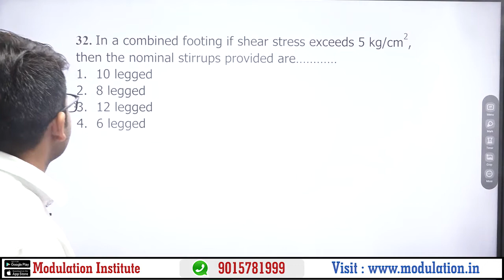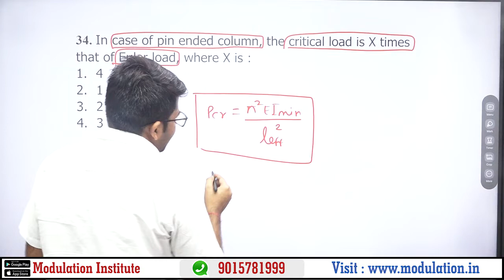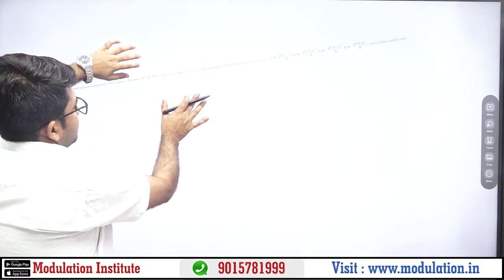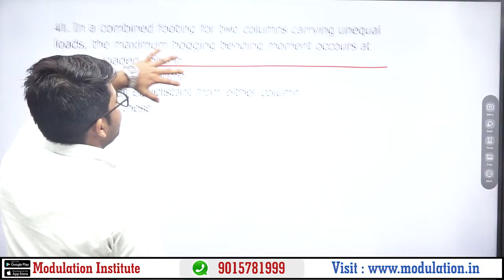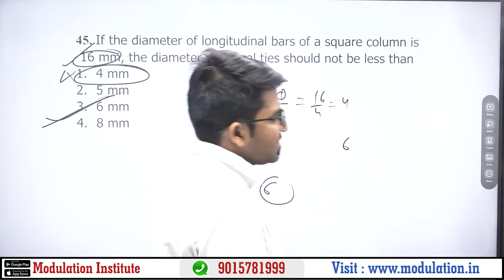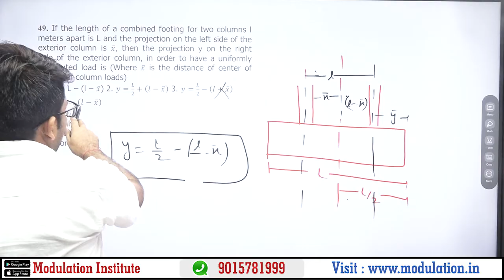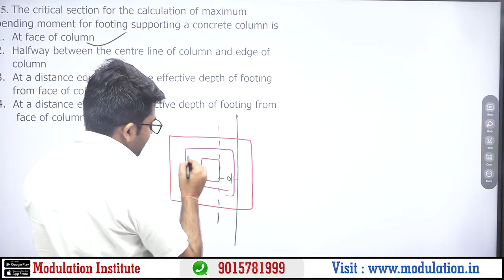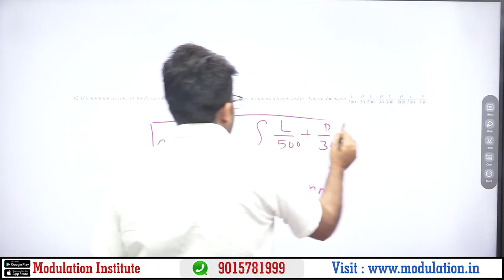RCC & PCC Part- 10 | SSC-JE | SSC JE Civil Engineering Online & Offline Classes Available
Modulation Institute is one of the best live/online, pen drive and classroom coaching in Delhi.

👉🏻 We launched free lecture of SSC JE , upssscje, state je, rrbje, dmrc, djb je,for Civil Engineering previous year question solution So that students can easily understand  ssc je, upssscje, state je, rrbje, dmrc, djb je exam pattern and question level.

Modulation is one of the best SSC JE coaching institutes for Civil Engineering in Delhi India. We are providing SSC JE Coaching in Delhi from 2014. More than 1000+ students get selection in Government job in different JE/ AE department. We have best faculty team for SSC JE Civil Irrigation. If you are searching best SSC JE coaching in Delhi then Modulation Institute is students first choice.

Modulation Also provide study material and free notes for SSC JE Civil Engineering Students.
We Cover SSC JE full syllabus like:
1. Building Material
2. Estimating, Costing and Valuation.
3. Surveying
4. Soil Mechanics
5. Hydraulics
6. Irrigation
7. Transpiration Engineering
8. Environmental Engineering
9. Structural Engineering
10. Theory of structure
11. Concrete technology
12. RCC Design
13. Steel Design

SC JE Civil Engineering all syllabus covered in classroom by Modulation Institute:

Modulation SSC JE Classes Feature:

 👉🏻 Classroom Coaching: - Modulation has smart classroom available for SSC JE coaching in Delhi. In classroom maximum 40 students sitting. Students can easily clear doubt in classroom. In classroom more than 10000 objective type SSC JE previous years question solved.

👉🏻Test Series: - Modulation has both platform available for SSC JE Civil Engineering   test series, first Online SSCJE Civil Engineering   test series and second Offline test series at Modulation Centre. Modulation Institute have special team for form SSC JE Civil Engineering  Test series question.

👉🏻Experienced faculty team: - Our institute has one of the best faculty team and highly experienced. Through our SSC JE Civil Engineering classes, more than 600 students get selected in electrical department in government sector every year. Our faculty behavior is very friendly student can ask doubt any time on online Modulation portal of SSC JE Civil Engineering   Department.

👉🏻Study Material: - Modulation institute have best quality study material available. This study material is developed by very experienced faculty from IIT/ NIT. In our study material more than 10000 SSC JE practice objective question available, so that students have not need to buy any other book from market for SSC JE exam preparation.

 👉🏻Online Coaching: - Modulation has also online SSC JE Civil Engineering   coaching platform available in Delhi India. In online mode students can study anytime from anywhere. In Modulation Institute online SSC JE classes for Civil Engineering   all subject faculty have more than 8+ years experienced in SSC JE Civil Engineering   classes. Approx. 900+ hours lecture covered in SSC JE Civil Engineering   department. Above All Subject Demo lecture playlist available. Students can go through it and take a demo lecture if they are satisfied with the contact Modulation Institute Corporate office in New Delhi.

Corporate office in New Delhi.
▶️ Adds: H-29, Office number 101, First Floor, Near Sai Mandir, Laxmi Nagar Delhi 110092.

Thanks & Regards Modulation Institute Pvt. Ltd. (Best for Offline & Online Classes)